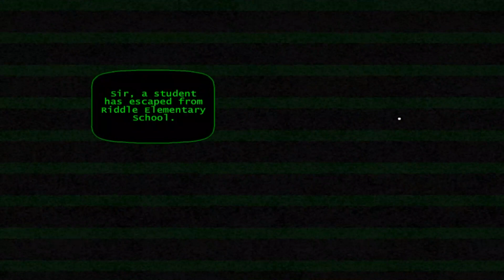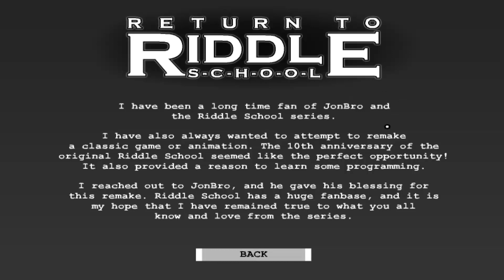Return to Riddle School - Full Gameplay - No Commentary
It's nice to be back playing this game again.

【Return to Riddle School】

Developer: Noodle
Original Creator: JonBro